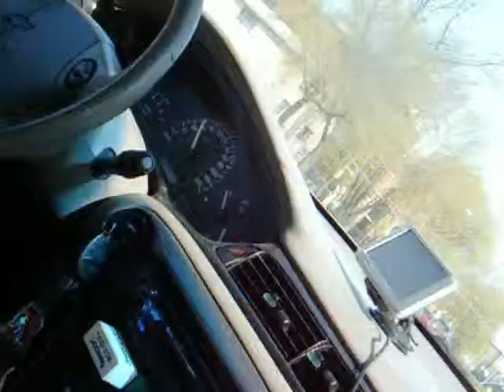16th District CPD - cruising by